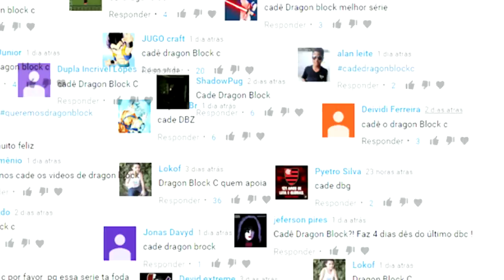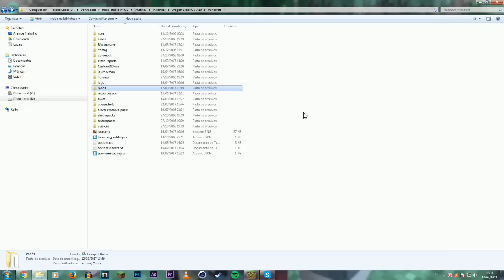Minecraft: Dragon Block C #45 - DOWNLOAD DO MAPA ( MAPA DRAGON BALL Z)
● Lista dos Mods

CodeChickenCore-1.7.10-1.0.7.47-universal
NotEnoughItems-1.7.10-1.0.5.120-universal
Damage-Indicators-Mod-1.7.10
DragonBlockC-v1.4.29
JBRA-Client-v1.6.17
JRMCore-v1.2.34
JinRyuu%27s-HDSkins-Mod-1.7.10-v1.3
InventoryTweaks-1.59-dev-152
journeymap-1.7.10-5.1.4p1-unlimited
ShadersModCore-v2.3.31-mc1.7.10-f

● Download dos Mods

★ Se você gostou do vídeo, por favor clique em gostei, e adicione esse vídeo aos favoritos, assim você me ajuda muito, obrigado!